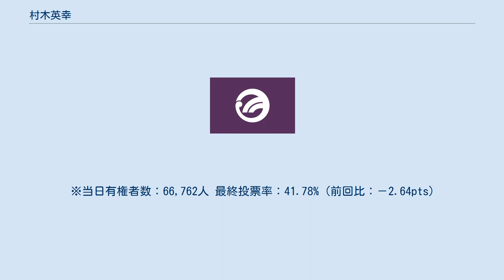村木英幸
村木 英幸（むらき ひでゆき、1957年 - ）は、日本の政治家。
東京都あきる野市長（1期）。
新四季創造株式会社（秋川渓谷瀬音の湯）代表取締役。
秋川市議会議員とあきる野市議会議員を歴任した。
 東京都西多摩郡秋多町菅生（現・あきる野市菅生）生まれ。
秋川市立多西小学校（現・あきる野市立多西小学校）、秋川市立秋多中学校（現・あきる野市立秋多中学校）、東京都立日野高等学校を経て、慶應義塾大学商学部卒業。
秋川市議会議員、あきる野市議会議員を務める。
父親は旧西秋留村長及び旧秋留町長を勤めた。
 2000年（平成12年）に社会福祉法人菅生会を創設し、特別養護老人ホームほたるの郷の理事長に就任。
 2015年（平成27年）10月4日に行われたあきる野市長選挙に自民党を離党して立候補するも、同党と公明党の推薦を受けた前市議の澤井敏和に敗れ落選。
 ※当日有権者数：66,053人 最終投票率：44.42%（前回比：＋4.07pts） 2019年（令和元年）10月6日に行われたあきるの市長選挙に再挑戦する。
立憲民主党、国民民主党、日本共産党の市議と市民グループの支援を受け、野党共闘の構図に持ち込んだ。
自民党・公明党・連合東京の推薦を受けて組織戦を展開した現職の澤井を88票差の僅差で破り、初当選を果たした。
10月15日、市長就任。